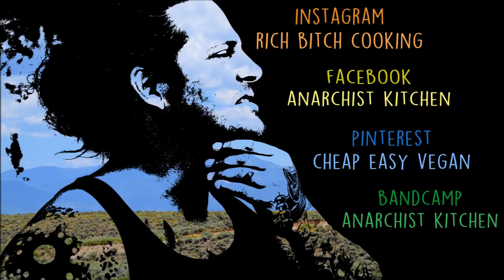3 Easy Vegan French Recipes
UPDATE link to Ebook! Vegan Croque Monsieur (Grilled Cheese) Eggless Melting Moments - French Butter Cookies - Vegan Tartiflette (potato, cheese, bacon casserole) Dairy Free - Easy Lunch Dinner Dessert